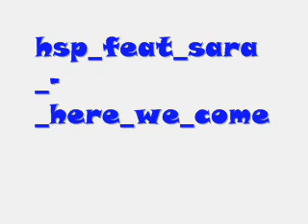hsp feat sara here we come